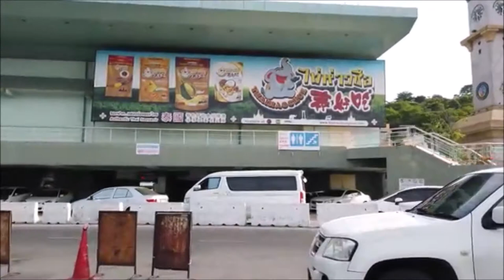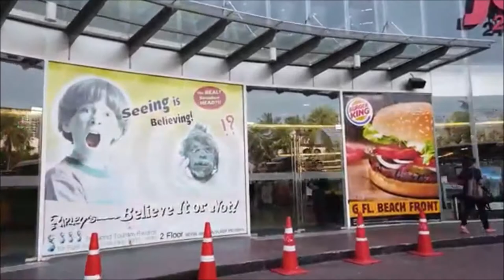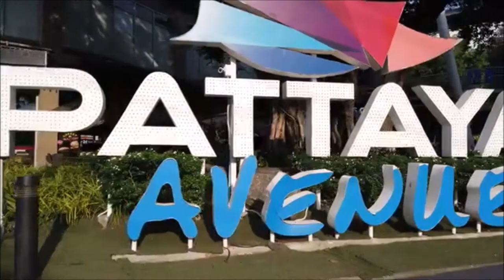PATTAYA [THAILAND] WALK TOUR DURING SONGKRA 4K 60fps UHD[COPYRIGHT FREE]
The Songkran celebration keeps going an entire week in Pattaya/Thailand. This water celebration praises the Thai New Year. It's a decent convention in Thailand where you should get wet and get shrouded in a touch of mud - a purging custom in a manner of speaking.

We start the stroll close to the Pattaya dock and go the notorious Walking Street down to the Beach Road. From that point, we go into many side roads - continually attempting to try not to get sprinkled.

Music
Mixkit